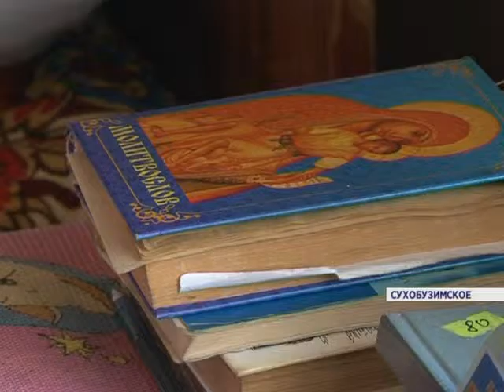"Помоги!": Жительнице села Сухобузимское Лидии Шелопугиной нужна помощь (Новости 21.05.16)